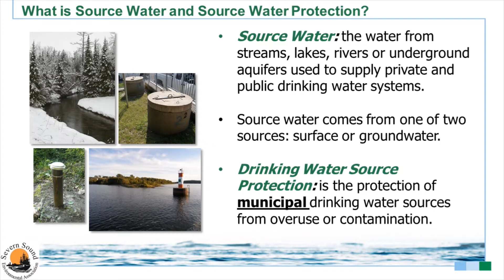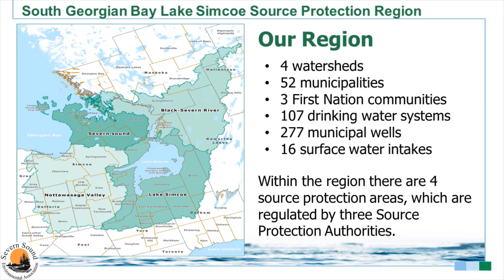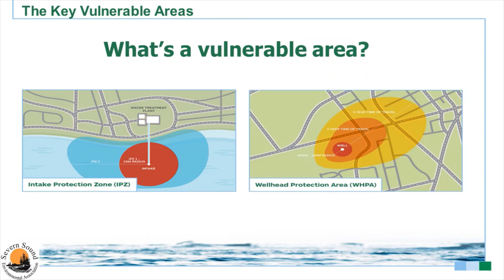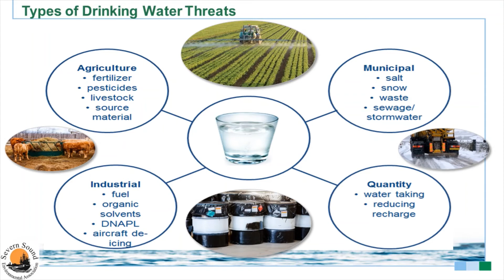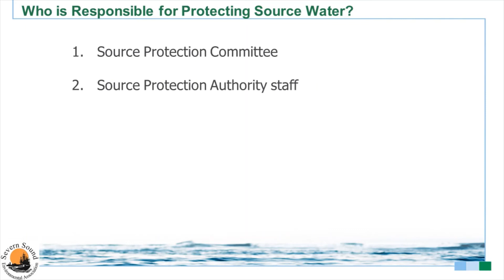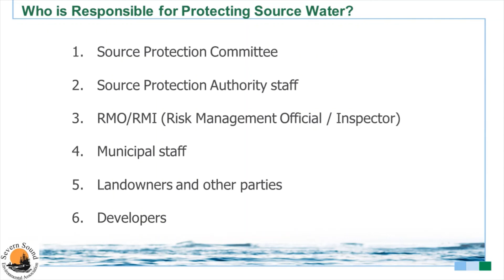Drinking Water Source Protection 101 Overview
Melissa Carruthers, Risk Management Official / Risk Management Inspector for the Severn Sound Environmental Association provides an overview of the Drinking Water Source Protection program under the Clean Water Act.